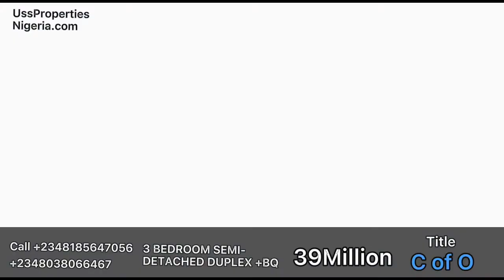INSIDE A N32m DUPLEX | ABIJO’S FASTEST DEVELOPED PRIVATE ESTATE DUPLEXES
2 bedroom Terrace Duplex For Sale

Outright Payment

Zero to Six Months

₦32,000,000

3 bedroom Terrace Duplex + Bq

Outright Payment

₦36,000,000

3 bedroom Semi-detached Duplex + Bq

Outright Payment

₦39,000,000

Initial deposit required for other plans.